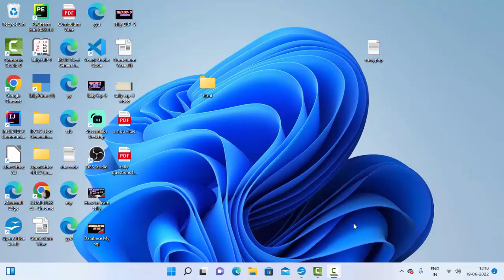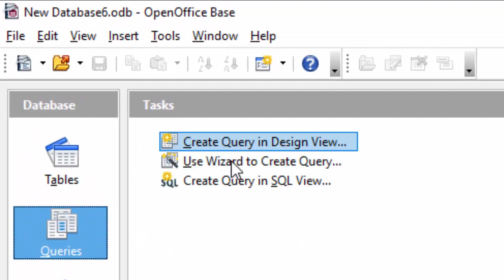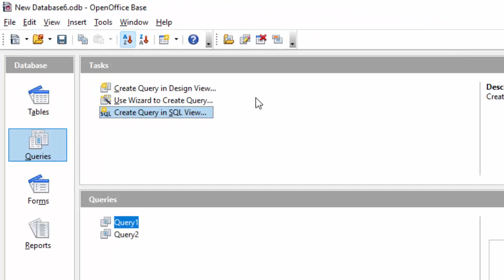SQL Query in Open Office Base Database@COMPUTEREXCELSOLUTION